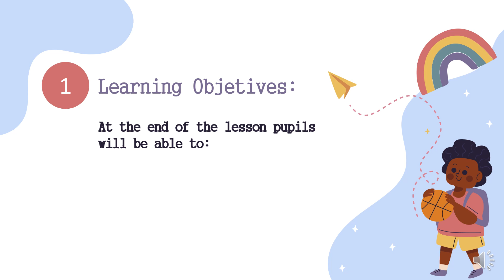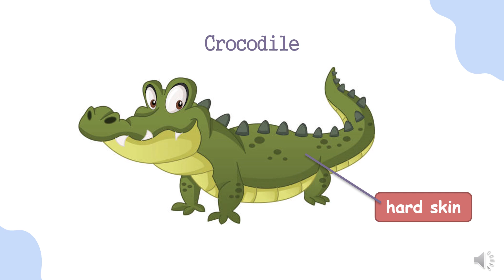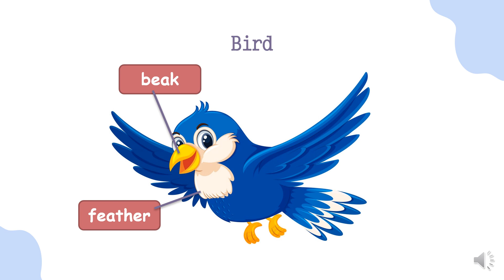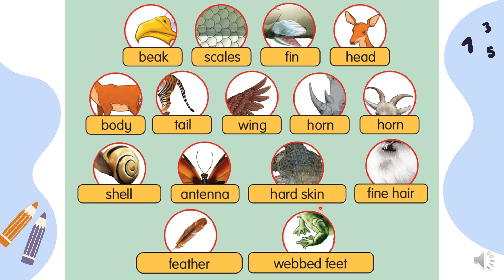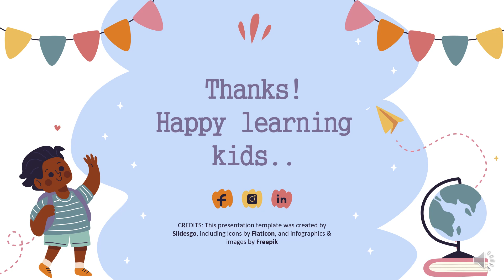SCIENCE DLP YEAR 1: UNIT 5 - ANIMALS (PARTS OF ANIMALS)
PDPR SCIENCE DLP YEAR 1
BASED ON SCIENCE DLP YEAR 1 TEXT BOOK
UNIT 5: ANIMALS
TOPIC: PARTS OF ANIMALS